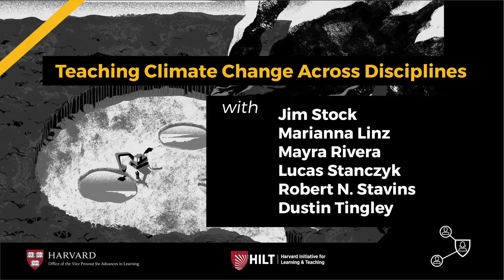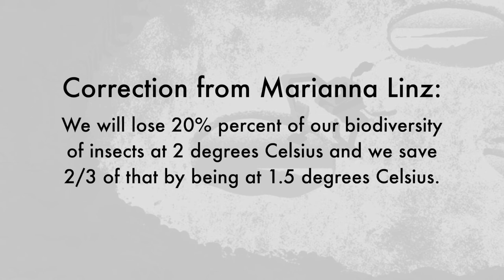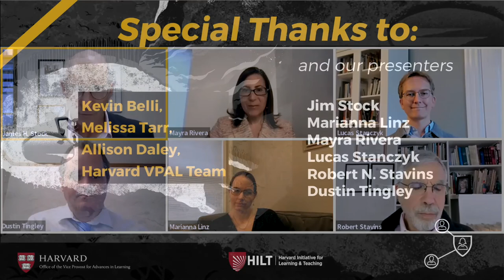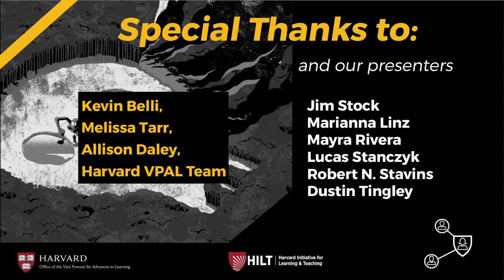Teaching Climate Change Across Disciplines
This panel is a follow-up to HILT’s 2021 Conference, “Tackling Global Challenges from the Harvard Classroom and Beyond.” Today, Harvard faculty from STEM and non- STEM disciplines will share how their students learn about climate change through various lenses. James H. Stock, Vice Provost for Climate and Sustainability and the Harold Hitchings Burbank Professor of Political Economy, will provide an overview of climate education at Harvard and serve as moderator of this discussion.

Our panelists include:

Marianna Linz, Assistant Professor of Environmental Science and Engineering; Assistant Professor of Earth and Planetary Sciences

Mayra Rivera, Andrew W. Mellon Professor of Religion and Latinx Studies

Robert N. Stavins, A.J. Meyer Professor of Energy and Economic Development

Dustin Tingley, Professor of Government; Deputy Vice Provost for Advances in Learning; Faculty Director of the Harvard Initiative for Learning and Teaching